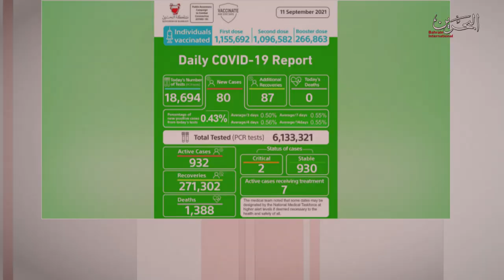BAHRAIN NEWS CENTER : ENGLISH NEWS 12-09-2021